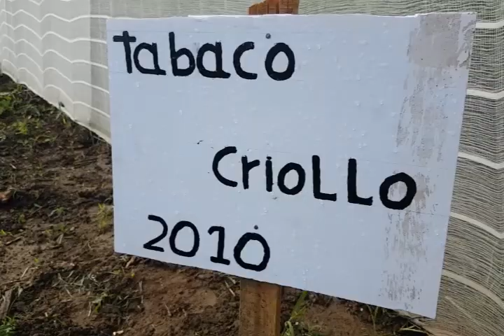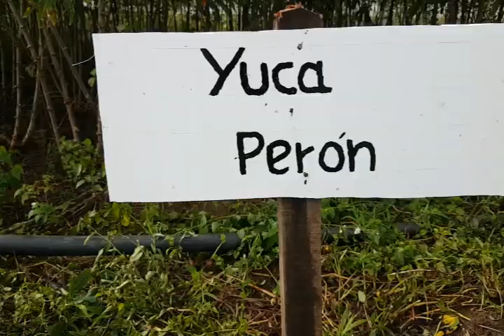Desarrollan taller agroecológico provincial en finca de cultivos varios de Cumanayagua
Más de diez resultados generalizan en la finca “El Porvenir” del municipio de Cumanayagua. La aplicación de la ciencia y la técnica en los cultivos, facilitan los rendimientos por hectáreas. Plantaciones de yuca, plátano y tabaco, son beneficiados con métodos tradicionales para la sustitución de insecticidas.